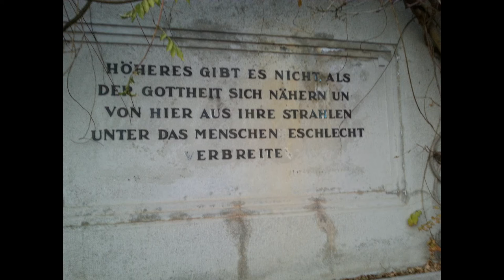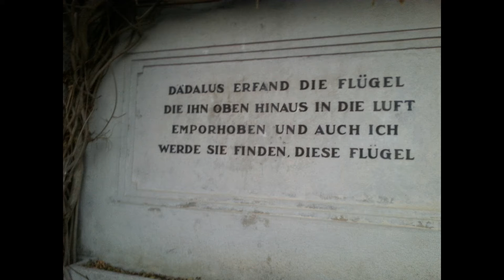Crystal Rainbow Heart Family - A Projekt of Love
Worte von mir, Crystal Bear Heart, alias Hannes Höller,
Herztrommler & Geschichtenerzähler

Ich bin dankbar dafür, dass ich jeden Abend genügend Münzen und Scheine habe, damit ich mir ein warmes Essen sowie einen Platz zum Wohnen leisten kann und diesen auch gerne mit anderen Menschen teile, so gut ich es kann und je mehr du mir zur Verwirklichung gibst, desto mehr kann ich in Liebe für die Erde gerecht verteilen.

Ich bin dankbar dafür, dass ich mit meinen Trommeln & Geschichtenerzählen vielen Menschen helfen kann unter dem Aspekt, das Geben seliger denn Nehmen ist.

Ich weiß, ich habe selten etwas vom Außen verlangt und ich
hätte nun eine Bitte an Menschen, die mich auf meinem Weg unterstützen wollen:

Bitte helfe mir meine Projekte, mit denen ich den Menschen helfen will ihren inneren Frieden zu finden zu unterstützen, und auch mich, damit ich meinen inneren Frieden leben kann.

Ich will gerne als Wandermusiker mit meinen Musikern, der Band: „Crystal Rainbow Heart Family“ durch die Welt ziehen, mit den Heilsamen Klängen der Gesänge und Trommeln am Lagerfeuer musizieren und singen, in Städten für den Frieden musizieren,
ja das Leben zelebrieren, damit mein Herz so leicht wie eine Feder bleibt.

Vielleicht sehen wir uns ja einmal, du findest mich, wenn es so sein soll, Oheyo!